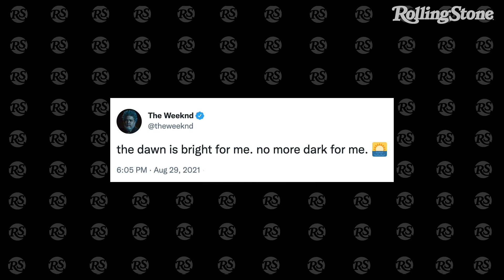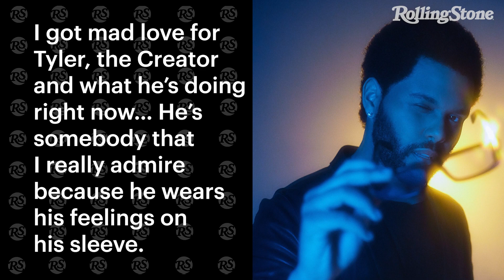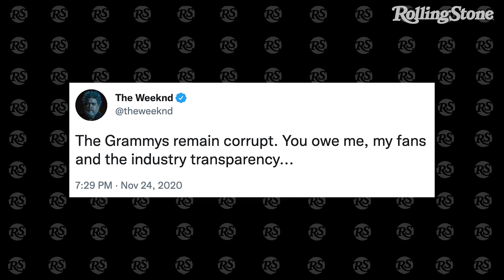The Weeknd Is Back With New Album ‘Dawn FM’ | RS News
The Weeknd invites us on a ride through a musical purgatory with new album ‘Dawn FM’ featuring a myriad of guests.

A departure from his past personas, Abel Tesfaye assumes a new identity in this sonic universe - one that’s darker and visibly more mature.